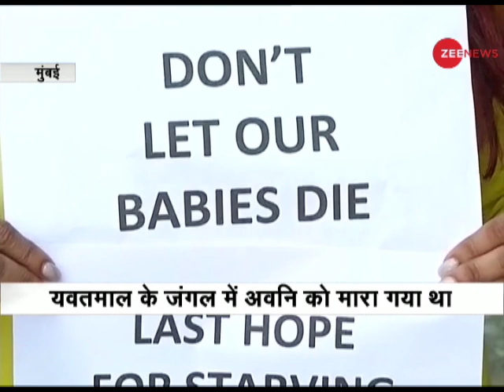Mumbai: People demanding search of tigress Avni's cubs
This segment of Zee News brings to you latest updates. People demanding search of tigress Avni's cubs. Watch this video to know more.